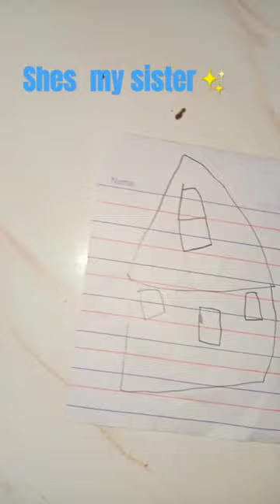My sister drawing a cute house🤩😍